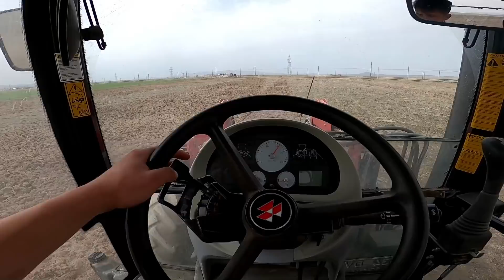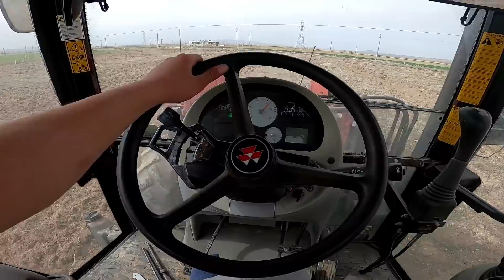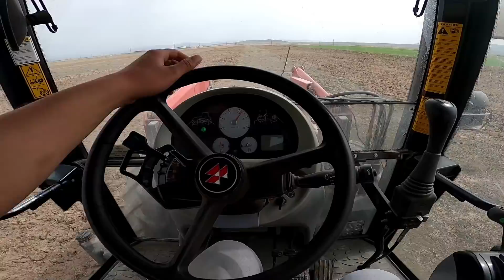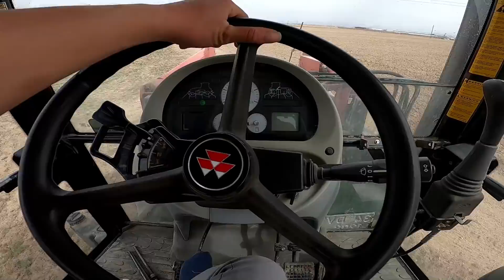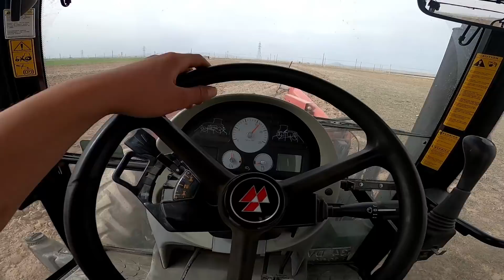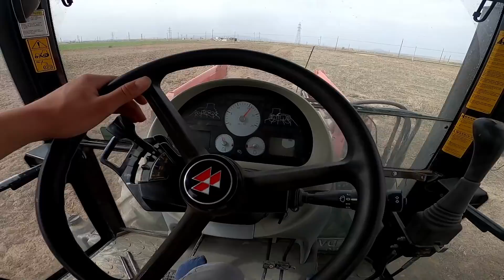HİÇ SÜRÜLMEMİŞ TARIM ARAZİSİNİ SÜRDÜM // NEDEN GOBLE ? // İKİNCİ KAMERAYI TARLA DA KAYBETTİK !!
video ya desteğinizi göstermek adına beğenmeyi unutmayın
instgram: sezginserhat.51

Merhabalar ben serhat yıllardan beri sürmekte olan tarım ve hayvancılık serüvenimi eglenceli bi şekilde vloglar halinde sizinle paylaşmak için bu kanalı kurdum.  Görüşmek Üzere.